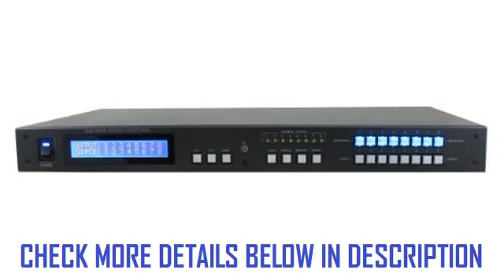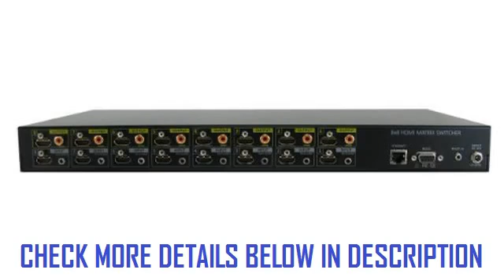8x8 88 HDMI HDTV MATRIX ROUTING SWITCHER SELECTOR wDIGITAL AUDIO INPUTs and OUTPUTs 3D 14 EDID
Find helpful customer reviews and review ratings at Amazon.com.

Enjoy unlimited streaming of movies and TV shows. Anywhere, anytime.

Includes Unlimited FREE One-Day Delivery on millions of eligible items.

Are you a student? Click here to start
your 6-month trial.

Listen ad-free anywhere, anytime.
Free with Amazon Prime.

RELATED :
3d television reviews uk
3d television reviews cnet
3d tv reviews consumer reports
3d tv reviews uk
3d tv reviews no glasses
3d tv reviews 2012 uk
3d tv reviews cnet
3d tv reviews samsung
3d tv reviews australia 2012
3d tv reviews best buy
3d television reviews
3d tv reviews australia
3d tv reviews and ratings
3d tv reviews best
3d tv reviews blog
3d tv bad reviews
3d tv converter box reviews
sony 3d tv bundle review
ps3 3d tv bundle review
bush 3d television reviews
3d tv reviews canada
3d tv review comparison
3d television comparison reviews
3d hdtv reviews cnet
3d tv customer reviews
3d tv consumer reviews
3d tv converter reviews
playstation 3d tv display review
3d tv expert reviews
vizio 3d tv e3d420vx review